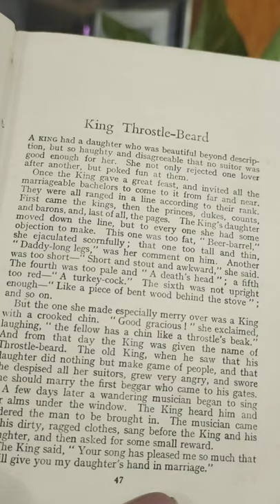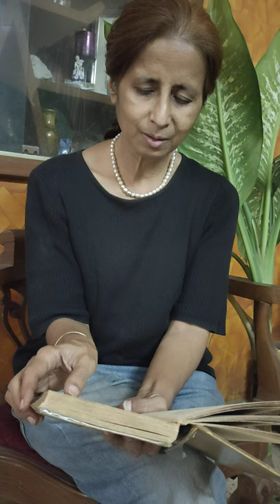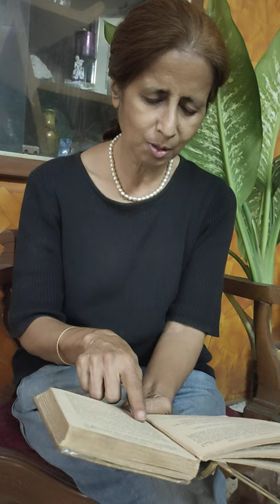Grimm's Fairy Tales: The Throstle- Beard.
Ward, Lock & CO., Limited
London And Melbourne
Printed in Great Britain By
Cox And Wyman Ltd,
London Fakenham And Reading.